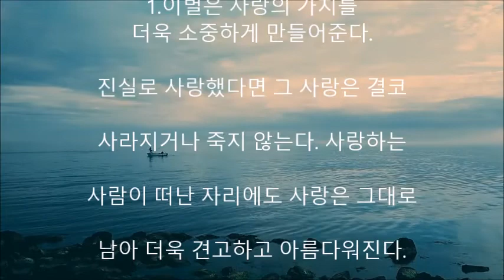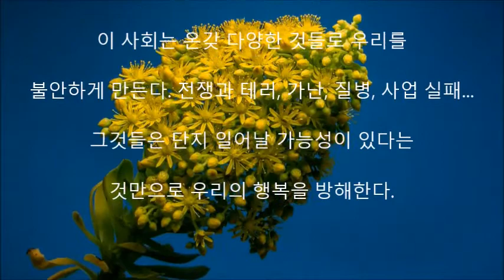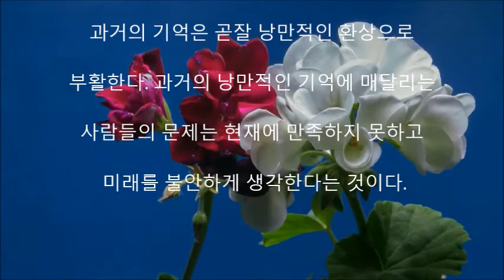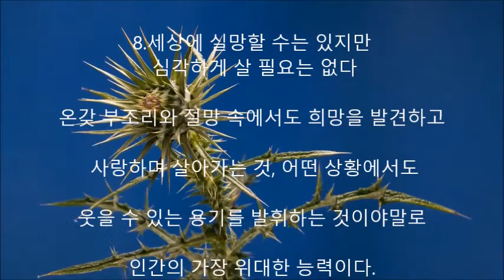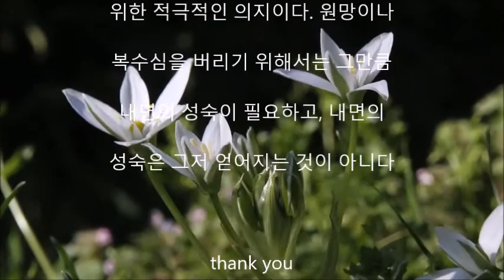뒤늦게 깨달으면 후회할 것 10가지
건강한 사람은 자신의 건강을 모른다.
병자만이 건강을 알고 있다